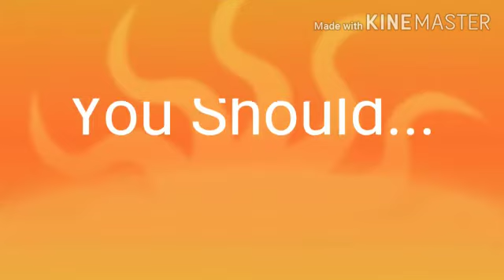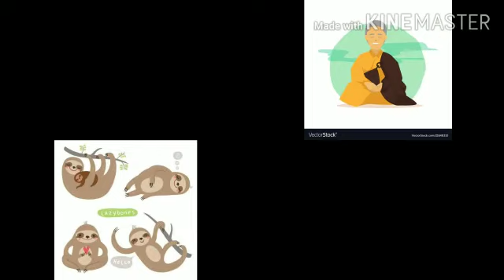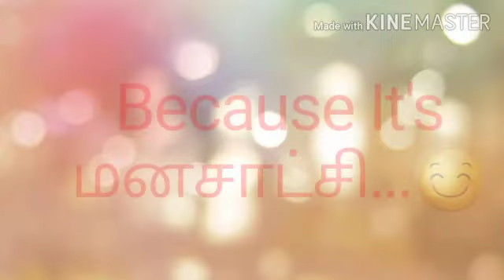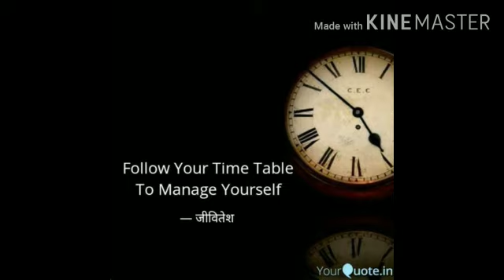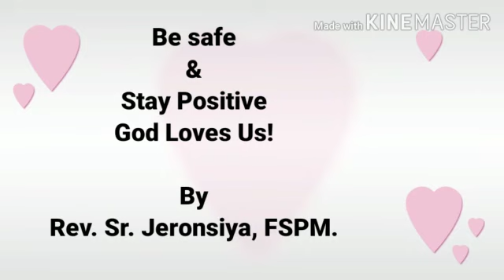A Nun in Lock down days